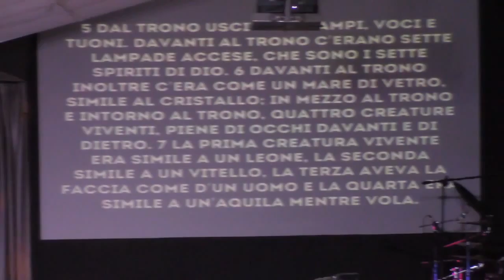Domenica Gospel @Biella | CRISTO NELLA STORIA #4 | Past. Matteo Roveglia | 24.05.15